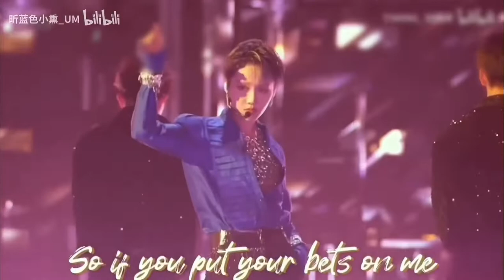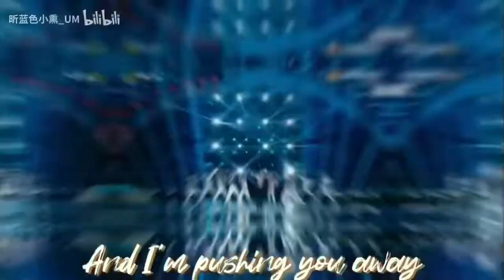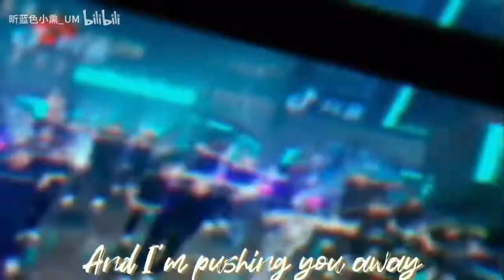【劉雨昕/XINLiu】令人無限昕動的劉雨昕｜ Xin X Yes & No【每天向你安利劉雨昕】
CR 又是dream昕昕的一天 B站